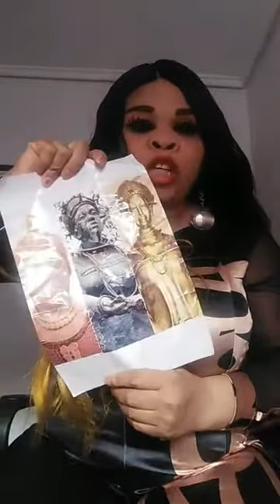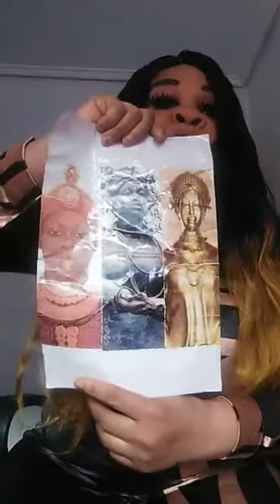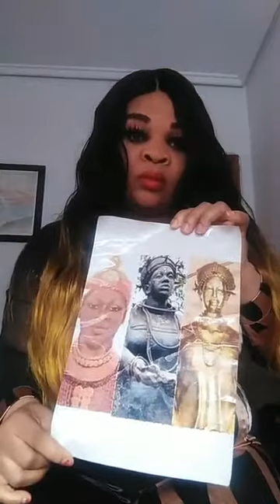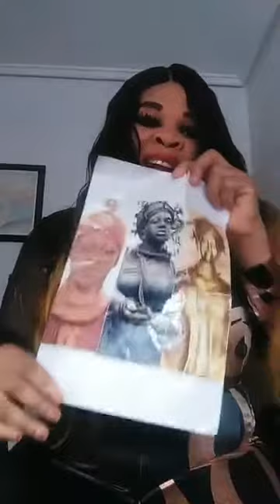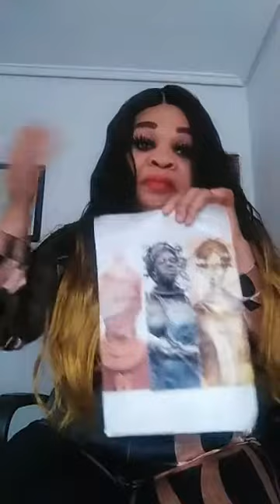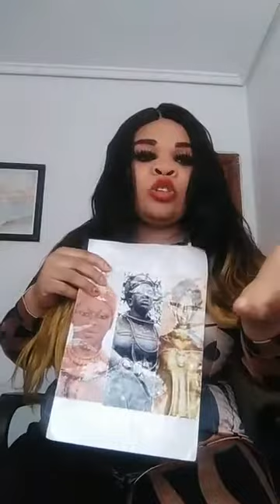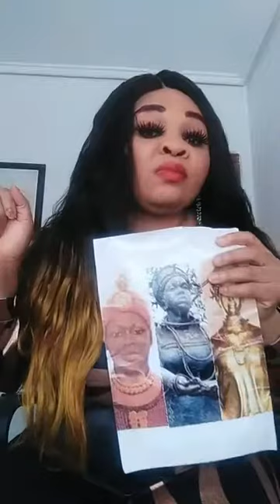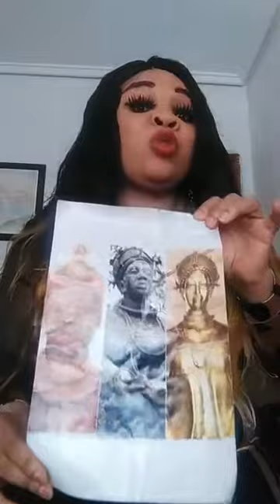QWEEN OSAWENIGHAZOGIE; MESSAGE TO DOCTOR OF PARIS